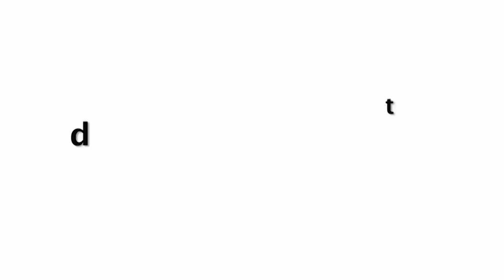Shahrukh Khan's Strong Request To The Nation